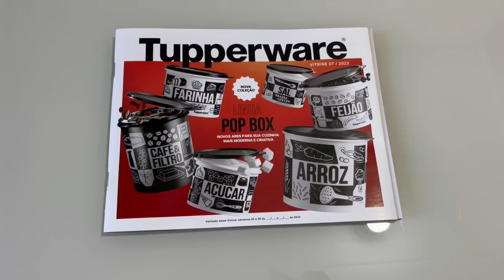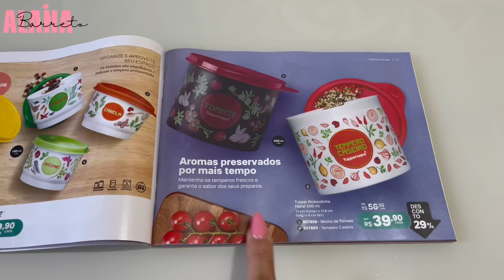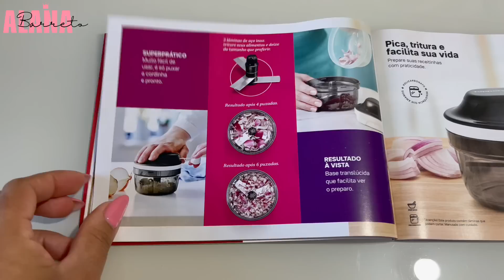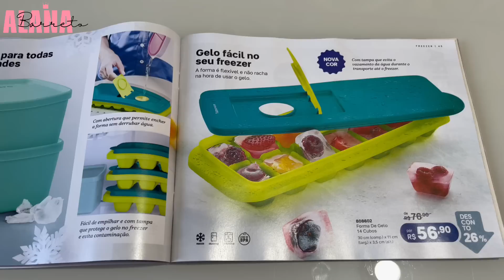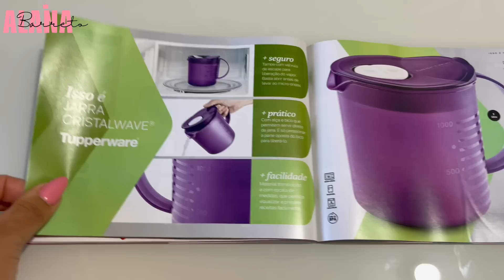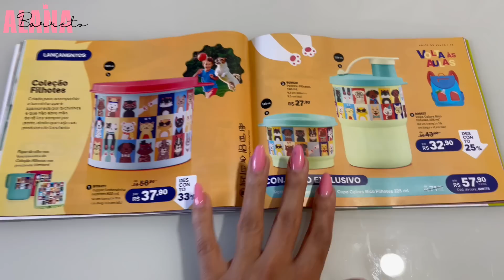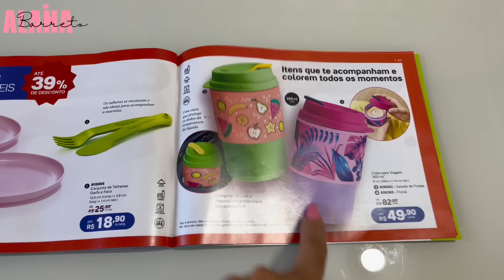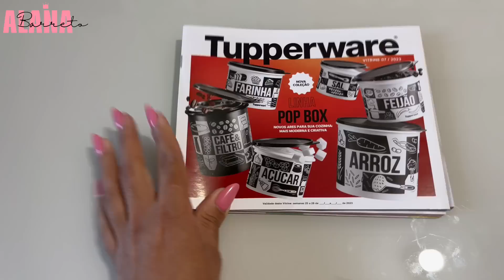FOLHEANDO E COMENTANDO A VITRINE 07/2023 | TUPPERWARE - Alana Barreto